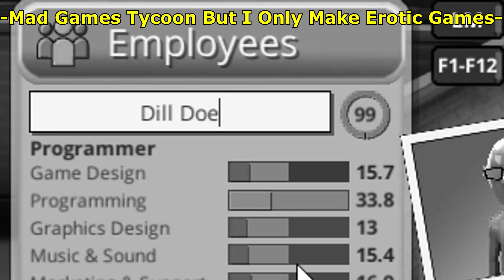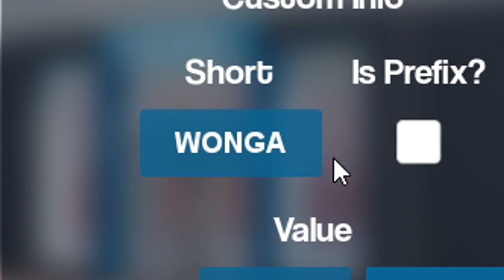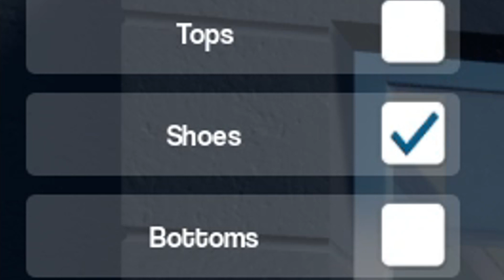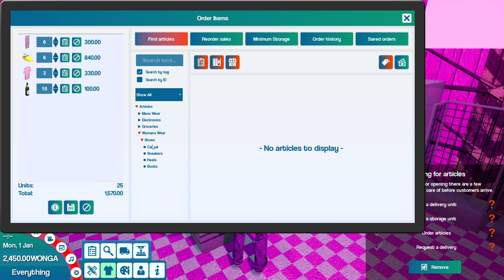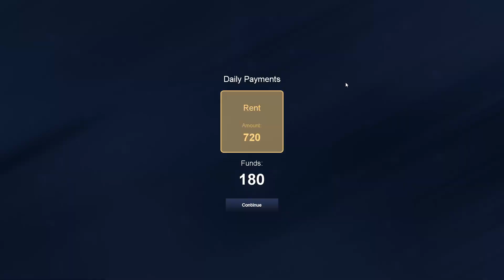I Created The Most CURSED Store In King Of Retail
Turns Out Retail Management May Just Be What I'm Destined For...